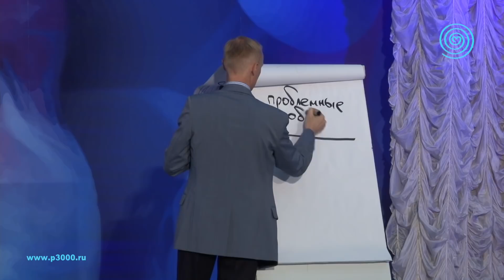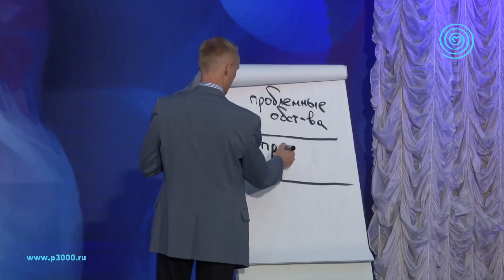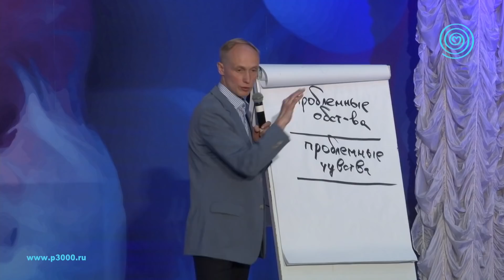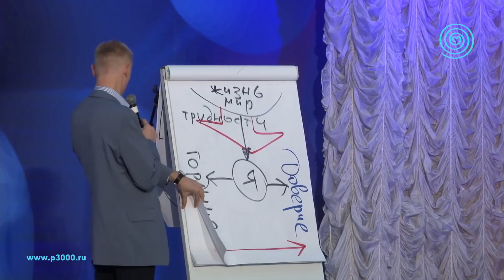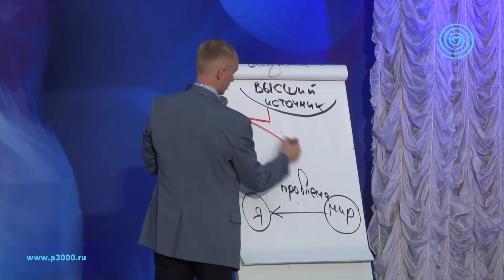Трудные жизненные ситуации и методы их преодоления. Олег Гадецкий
Какие проблемы в вашей жизни повторяются вновь и вновь или длятся на протяжении долгого времени? Возможно это нелюбимая работа, проблемы с детьми, сложные отношения со второй половинкой, неудачи в бизнесе, одиночество...

Это все относится к внешним проявлениям проблемных ситуаций. Но есть и внутренний уровень трудностей. В чем он проявляется?

Вы можете это узнать, посмотрев видео ролик.

Фрагмент видео записи из тренинга Олега Гадецкого «Будь победителем в любой ситуации» прочитанного им, на XII Международном фестивале Психология третьего тысячелетия «12 шагов к счастью. Преображаем реальность». Москва 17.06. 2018 г.

2. - Официальная страница в Инстаграм
6. - Книги Гадецкого Олега Георгиевича
7. - Также посетите сайт проекта Психология третьего тысячелетия